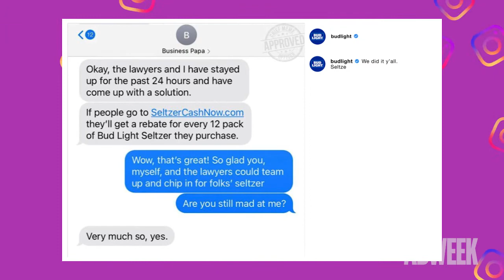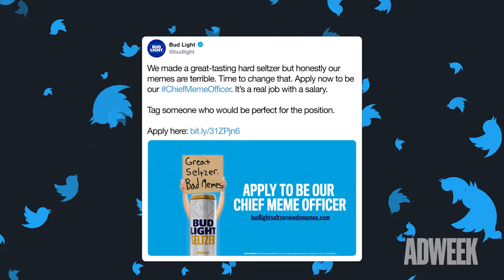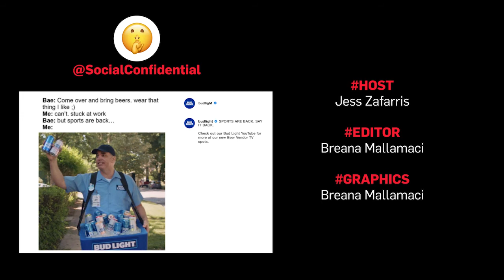Social Confidential: How Bud Light Seltzer’s Chief Meme Officer Became the Dankest CMO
Last August, Bud Light Seltzer put out a call for applications for the dankest of CMO roles: the chief meme officer. The brand set up a dedicated website acknowledging that its “meme game” needed some serious work and inviting the mightiest memelords on the internet—at least, those 21 and older—to apply for the role. The temporary position offered $5,000 per month to develop at least 10 “fire” Bud Light Seltzer memes per week.

On the latest episode of Social Confidential, Adweek caught up with Conor Mason, senior director of digital marketing for Bud Light (@budlight) at Anheuser-Busch, and Mike Vitiello, social content director at Wieden+Kennedy New York (@wiedenkennedy) , who offer an update about how the Chief Meme Officer role came to be—and how it’s going. While they couldn’t reveal the identity of this offbeat CMO, they discussed how the role contributed to pitch perfect fan engagement on the brand’s social channels.